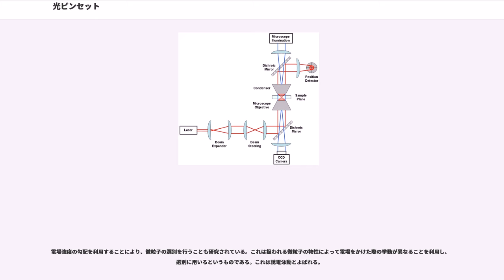光ピンセット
光ピンセット（ひかりピンセット、Optical tweezer）は、集光したレーザー光により微小物体（おもに，細胞などを含む透明な誘電体物質）をその焦点位置の近傍に捕捉し、さらには動かすことのできる装置および技術である。捕捉するための力は屈折率の違いにより生じ、典型的にはピコニュートン程度である。この技術は、近年、とくに生物学やマイクロマシニングの研究において成果を挙げている。

光学的手法による微小物体の操作理論がベル研究所のアーサー・アシュキンによって1970年代に初めて報告された。数年のち、アシュキンらは最初の実験を行い、顕微鏡下において微粒子を光線照射によって3次元的に捕捉することに成功した。

1986年、スティーブン・チューはレーザー冷却の論文において光ピンセットに言及した（1997年、チューはレーザー冷却における研究によってノーベル物理学賞を受賞した）。インタビューにおいてチューはアシュキンを「原子捕捉・光ピンセットの先駆者」と評した。アシュキンは10 - 10,000 nm径の微粒子の捕捉を可能にしたが、チューはこれをより発展させ、0.1 nm径の捕捉を可能とした。

1980年代、アシュキンらはタバコモザイクウイルスおよび大腸菌の操作を通じて、光ピンセットの生物学への適用を初めて行った。1990年代には、カルロス・バスマンテ、ジェームズ・スプディッチ、スティーブン・ブロックらがこの分野に参入し、光ピンセット・レーザー分光学・一分子細胞生物学の発展に寄与した。

この過程では分子モーターの発見など画期的な発見がなされ、生物物理学などの分野が飛躍的に発展した。

2003年には光ピンセットを用いた細胞の整列に成功した。これには各細胞の光学的特徴が利用された 。2004年にはによって、これまで高価・複雑であった光ピンセットの小型化・低価格化を狙ったDLBT (Diode Laser Bar Trapping)が開発された。光ピンセットは今日、細胞骨格の操作、生体高分子の粘弾性測定、細胞操作などに利用されている。

2018年、アシュキンは光ピンセットの発明に関する功績によりノーベル物理学賞を受賞した。

光ピンセットは、強く集光されたレーザー光を用いることにより、ナノメートルからマイクロメートルオーダーの誘電体微粒子を移動できる。多くの場合、レーザー光は顕微鏡用対物レンズを用いて集光される（光ピンセット装置の土台として落射型蛍光顕微鏡が用いられることが多い）。
集光された光の焦点付近では、強大な電場勾配が生じる。このとき誘電体微粒子は、電場の一番強い部分へ引き寄せられる。これに加えて、レーザー光の伝播方向へも力が働く。

光ピンセットは極めて精密な構造をもつ。扱える微粒子はナノメートルからマイクロメートルオーダーであり、DNA・タンパク質・酵素といった巨大分子を一個単位で扱うことができる。

なお、扱われる微粒子はその中心にトラップされるとは限らない。現実的には微粒子の形状がいびつであったり、内部に誘電率の偏りがあるためである。

捕捉された微粒子の挙動に関する説明は、捕捉された粒子の粒径に大きく左右される。粒径が用いるレーザー光の波長より大きい場合、簡単な光線光学（幾何光学）的な取り扱いで十分である。そうではなく、波長に比べて微粒子が小さい場合には、微粒子は電磁場中にある小さな双極子として取り扱う必要がある。

捕捉微粒子の直径が波長よりも十分大きい場合には，トラッピング現象は光線光学で説明できる。図に示すように，レーザーからの個々の光線は，誘電体球に入るときと出るときに屈折する。その結果，光線は入射方向とは異なる方向に出射する。光は運動量を持っているため，進む方向が変わると運動量も変化する。作用・反作用の法則より，絶対値が等しく逆向きの運動量変化が微粒子に生じる。

多くの場合、ガウシアンビーム（TEM00モード）のレーザー光が光源として用いられる。このとき、図の(a)のように微粒子が光軸中心からずれた場所にあれば、全てを足し合わせた力は微粒子を光軸中心に引き寄せる方向に働く。なぜならば、ガウシアンビームの中心にある強い光線（図(a)の光線2）は中心軸から外れる方向に屈折し、微粒子に中心向きの運動量変化を与えるからである。この運動量変化は、ガウシアンビームの周辺部の光線（図(a)の光線1）によって与えられる外向きの運動量変化よりも大きい。
図(b)のように微粒子が光軸上にあれ...